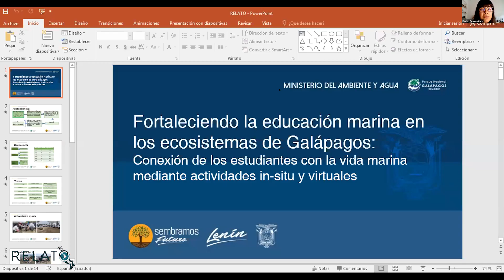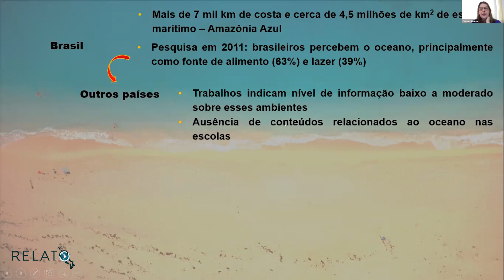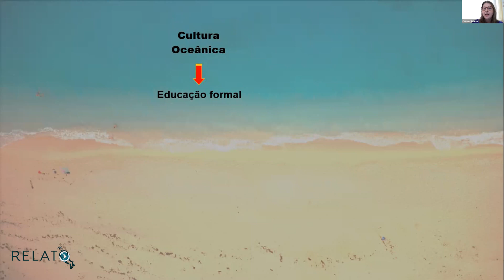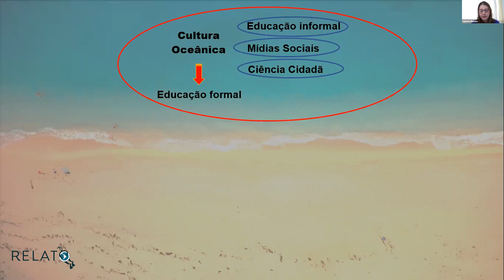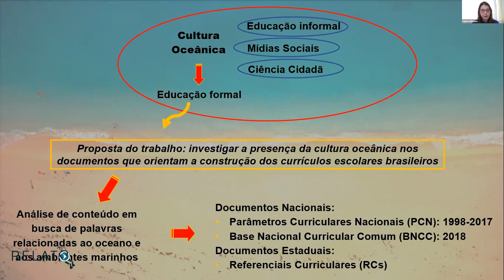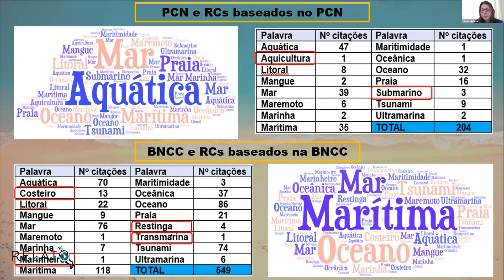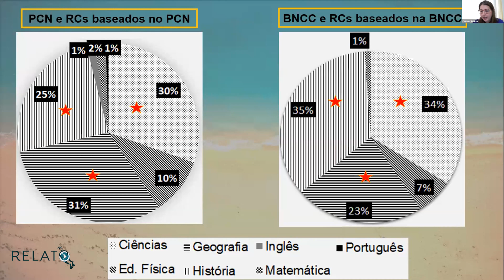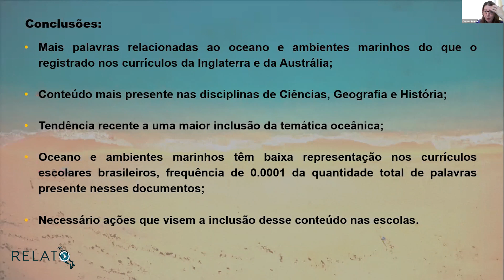O oceano e os ambientes marinhos na educação formal brasileira: passado e presente. | Carmen Pazoto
1er Encuentro en Educación Marina de Latinoamérica

Si diste esta charla  y quieres agregar algo en el vídeo, o en este texto, como algún link a alguna web o vídeo, también envíanos un email ¡Gracias!